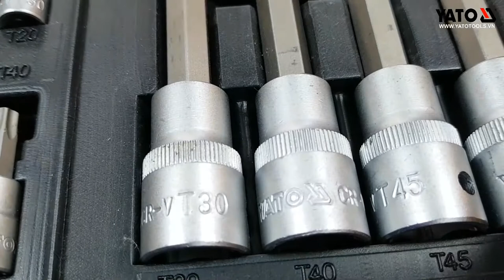[DỤNG CỤ CẦM TAY] Bộ tuýp sao tổng hợp 18 chi tiết Yato YT-7751 | YATOTOOLS 📱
Bộ tuýp mũi vít sao tổng hợp 1/2,1/4 inch 18 chi tiết Yato YT-7751

✅ Model:  YT-7751
✅ Hãng sản xuất: YATO
✅ Bảo hành: 12 Tháng

Bộ tuýp vít mũi sao 1/2" - 1/4" YT-7751 là sản phẩm mang thương hiệu Yato Ba Lan, được sản xuất theo tiêu chuẩn Châu Âu, đạt chất lượng ISO 9001:2008.

Sản phẩm có 18 chi tiết có các kích cỡ khác nhau :6 đầu mũi vít 1/2": T30, T40, T45, T50, T55, T60 dài 50mm. 6 đầu mũi vít 1/2":T30, T40, T45, T50, T55, T60 dài 100mm. 6 đầu mũi vít 1/4": T10, T15, T20, T25, T30, T40.
Các chi tiết được làm từ kim loại cao cấp, độ bền cao, không hoen gỉ trong quá trình sử dụng. Ngoài ra còn được tráng sơn tĩnh điện tăng độ bền cho sản phẩm.